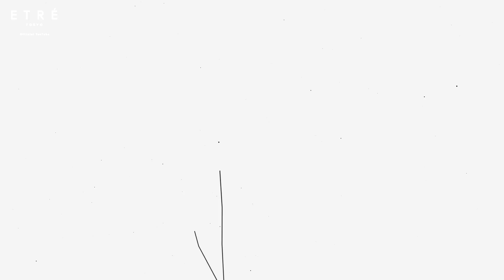【冬コーデ】アパレル女子の先取り冬の着こなし＆撮影の裏側をチラ見せ！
※サイズ展開のある商品に関しましては、サンプル着用のため全てMサイズとなります

■冬アイテムの先行予約会のお知らせ
ETRÉ TOKYO ONLINE STORE では、
冬アイテムの先行予約会を開催いたします。

ご紹介したアイテムは
全て対象商品となっております！

─ 開催期間 ─

8/24(木) 19:00 - 8/31(木) 12:00

LUMINE SHINJUKU
8/24(木)〜8/30(水)

■ETRÉ TOKYO Instagram
公式アカウント
＠etretokyo

スタッフスナップアカウント
＠etretokyo_store

■ETRÉ TOKYO スタッフInstagram
HANA
PRESS　158㎝：＠etretokyo_hana

SORAMI
EC　162㎝：@etretokyo_sorami

SAKIKO
EC　 154cm：＠sakiko_113

SARASA
SALES　160cm：＠_s_a_r_a_s_a_

MISAKI
SNS　 156cm：＠etretokyo_misaki

EMIKO
ZOZOTOWN　153cm：＠_emiko123__

YUKO
EC　 160cm：＠etretokyo_yuko